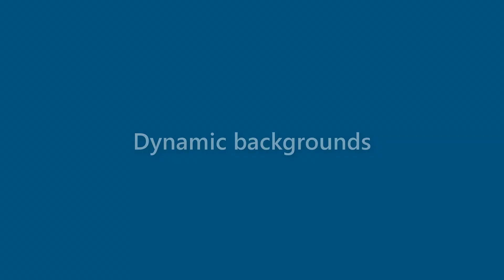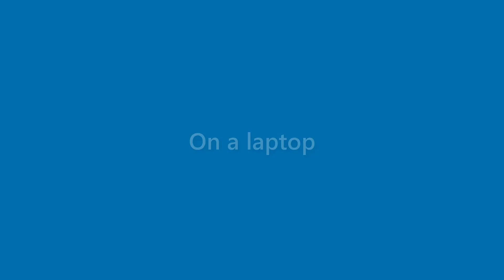Daisy Sargent - appearance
Name Look - Daisy Sargent - appearance. In this video we present "Daisy Sargent" name look and feel in various scenarios.
This video will cover:
How does "Daisy Sargent" look as a personal letterhead?
How does "Daisy Sargent" look on a business card?
How does "Daisy Sargent" look on a computer/laptop screen?
How does "Daisy Sargent" look with different background colors?
How does "Daisy Sargent" look with various fonts?